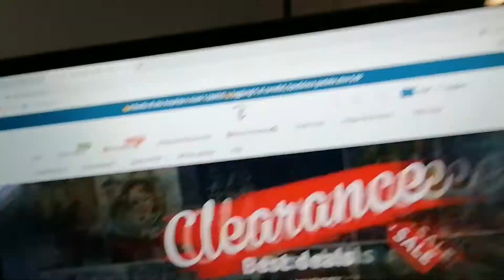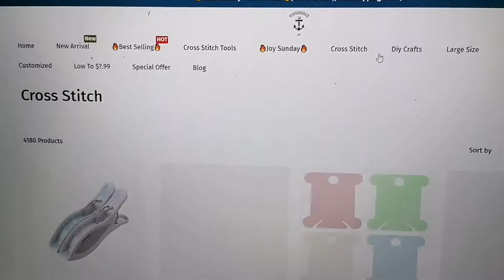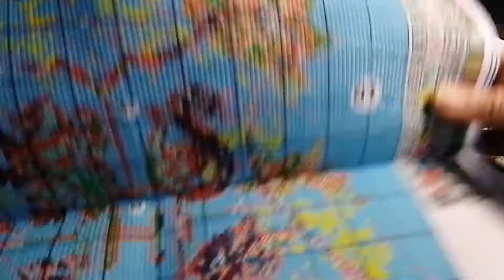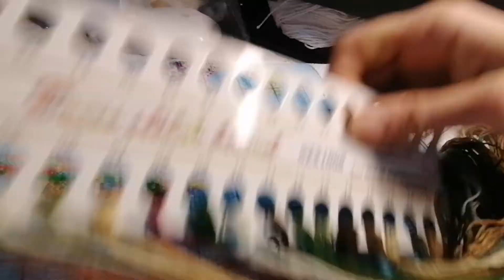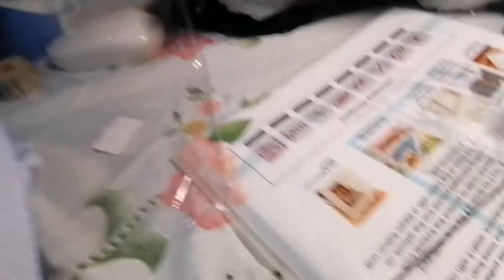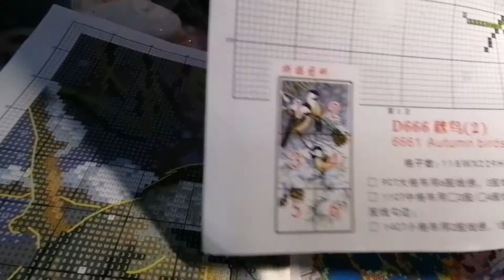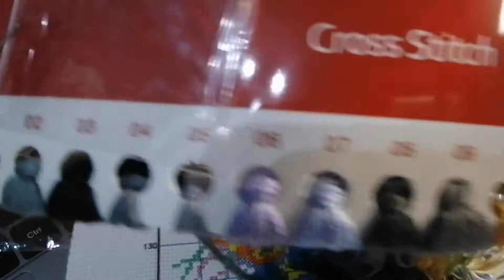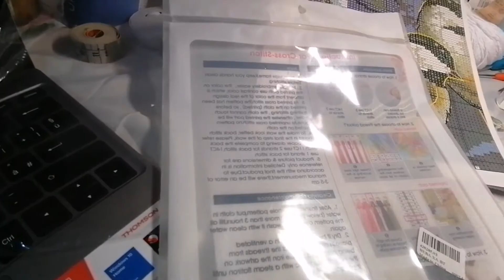Nuova collaborazione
Il pacchetto arriva in circa 10 giorni (se le piste non fanno pasticci come nel mio caso. Il mio pacco ha fatto il giro del Piemonte prima di essere consegnato 😅)
Mi raccomando continuate a supportarmi con like e commenti ma soprattutto a sopportarmi 🤣😘❤️

Debby05